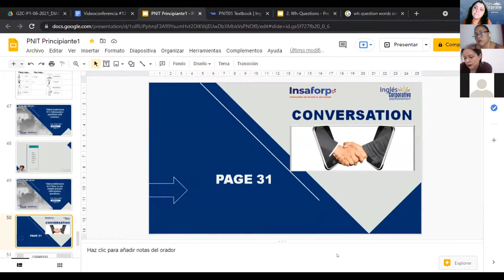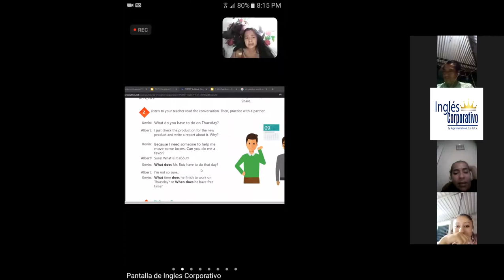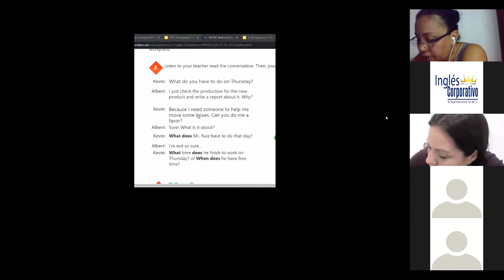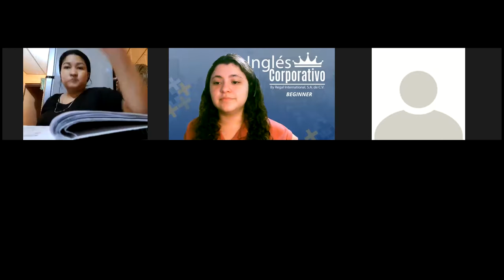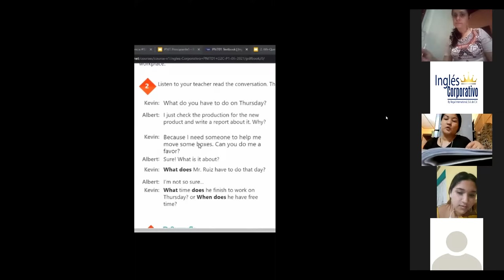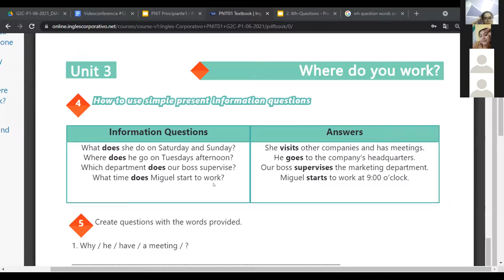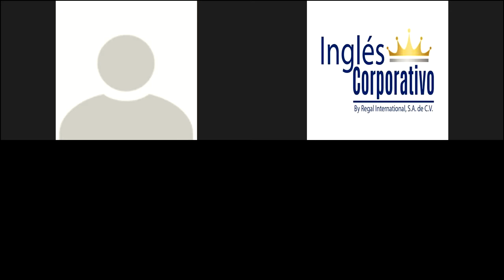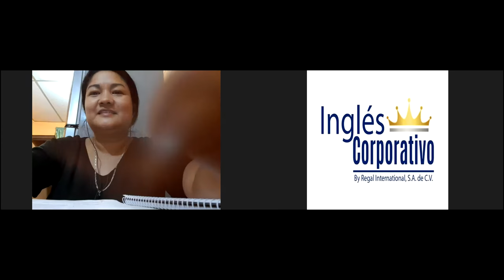Ingles Corporativo-Videoconferencia #12 How to use simple present information questions